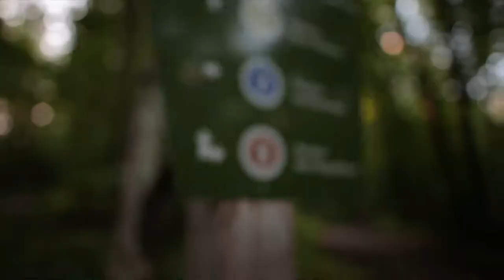Epic Tiny Home Camping? (Au Diable Vert VLOG)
Hey guys! Au Diable Vert is a green paradise just two shy hours away from Montreal, and we could not recommend it ENOUGH! 1100 feet elevation, surrounded by more mountains, forest and nature trails with tons of camping facilities ranging from tiny tree houses to stationed Airstreams and camping grounds. Check out our adventures and be sure to check the link below to check out the sites for yourselves!